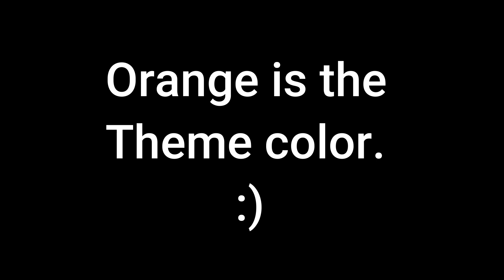KTM 390 Adventure Photoshoot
A random photoshoot and walkaround video of my new KTM390 Adventure.
Location: Sindhudurg.